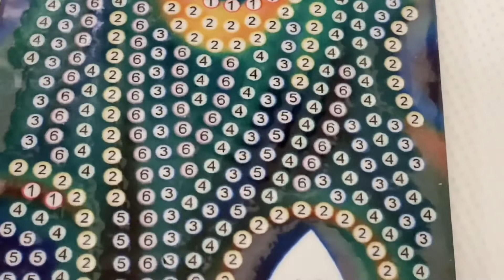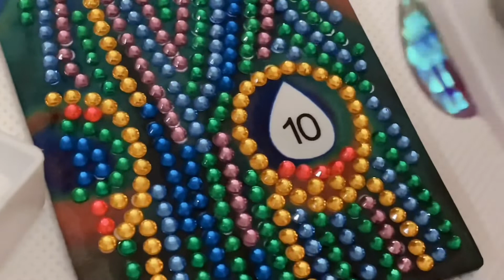This is a pretty 🤩 little piece from newhomy.com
This is a pretty little piece from newhomy.com This is one of a pair of bookmarks from the site.
 Product link⤵️
2pcs 5D Special Shape Diamond Painting Bookmark Mosaic Leather Page-Marker

This product sent free for review